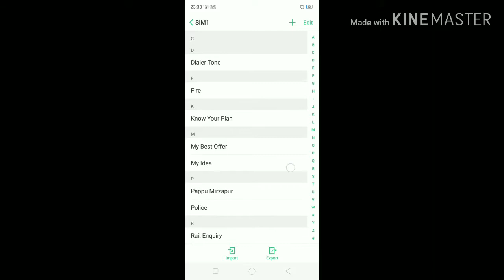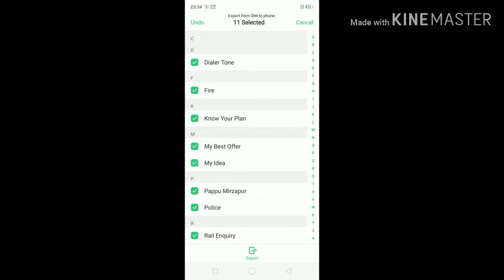import export contacts in realme and oppo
how to to import SIM contact in in oppo and realme smartphone
नंबर को कैसे इंपोर्ट एक्सपोर्ट करें ओप्पो और रियलमी के